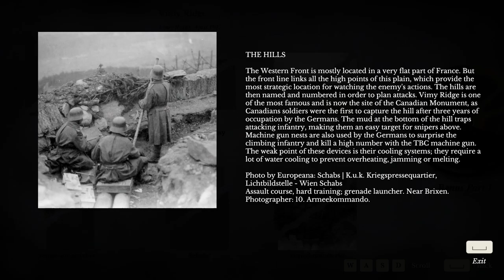Evna Plays 11-11 Memories Retold Episode 4 Pidgeon and Cat